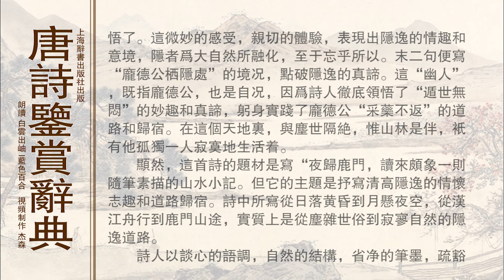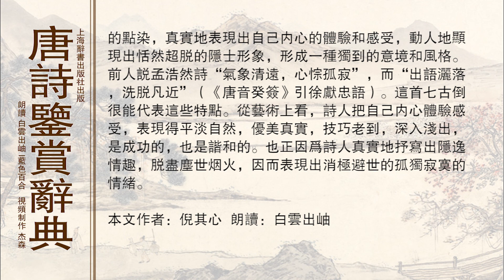唐诗鉴赏辞典孟浩然 夜归鹿门歌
夜归鹿门歌孟浩然

　　山寺鸣钟昼已昏，渔梁渡头争渡喧。

　　人随沙岸向江村，余亦乘舟归鹿门。

　　鹿门月照开烟树，忽到庞公栖隐处。

　　岩扉松径长寂寥，唯有幽人独来去。

　　孟浩然家在襄阳城南郊外，岘山附近，汉江西岸，名曰“南园”或“涧南园”。题中鹿门山则在汉江东岸，沔水南畔与岘山隔江相望，距离不远，乘船前往，数时可达。汉末著名隐士庞德公，因拒绝征辟，携家隐居鹿门山，从此鹿门山就成了隐逸圣地。孟浩然早先一直隐居岘山南园的家里，四十岁赴长安谋仕不遇，游历吴、越数年后返乡，决心追步乡先贤庞德公的行迹，特为在鹿门山辟一住处。偶尔也去住住，其实是个标榜归隐性质的别业，所以题曰“夜归鹿门”，虽有纪实之意，而主旨却在标明这首诗是歌咏归隐的情怀志趣。

　　“渔梁”是地名，诗人从岘山南园渡汉江往鹿门，途经沔水口，可以望见渔梁渡头。首二句即写傍晚江行见闻，听着山寺传来黄昏报时的钟响，望见渡口人们抢渡回家的喧闹。这悠然的钟声和尘杂的人声，显出山寺的僻静和世俗的喧闹，两相对照，唤起联想，使诗人在船上闲望沉思的神情，潇洒超脱的襟怀，隐然可见。三、四句就说世人回家，自己离家去鹿门，两样心情，两种归途，表明自己隐逸的志趣，恬然自得。五、六句是写夜晚攀登鹿门山山路，“鹿门月照开烟树”，朦胧的山树被月光映照得格外美妙，诗人陶醉了。忽然，很快地，仿佛在不知不觉中就到了归宿地，原来庞德公就是隐居在这里，诗人恍然了。这微妙的感受，亲切的体验，表现出隐逸的情趣和意境，隐者为大自然所融化，至于忘乎所以。末二句便写“庞公栖隐处”的境况，点破隐逸的真谛。这“幽人”，既指庞德公，也是自况，因为诗人彻底领悟了“遁世无闷”的妙趣和真谛，躬身实践了庞德公“采药不返”的道路和归宿。在这个天地里，与尘世隔绝，惟山林是伴，只有他孤独一人寂寞地生活着。

　　显然，这首诗的题材是写“夜归鹿门，读来颇象一则随笔素描的山水小记。但它的主题是抒写清高隐逸的情怀志趣和道路归宿。诗中所写从日落黄昏到月悬夜空，从汉江舟行到鹿门山途，实质上是从尘杂世俗到寂寥自然的隐逸道路。

　　诗人以谈心的语调，自然的结构，省净的笔墨，疏豁的点染，真实地表现出自己内心的体验和感受，动人地显现出恬然超脱的隐士形象，形成一种独到的意境和风格。前人说孟浩然诗“气象清远，心悰孤寂”，而“出语洒落，洗脱凡近”（《唐音癸签》引徐献忠语）。这首七古倒很能代表这些特点。从艺术上看，诗人把自己内心体验感受，表现得平淡自然，优美真实，技巧老到，深入浅出，是成功的，也是谐和的。也正因为诗人真实地抒写出隐逸情趣，脱尽尘世烟火，因而表现出消极避世的孤独寂寞的情绪。

　　　　　　　　　　　　　　　　（倪其心）